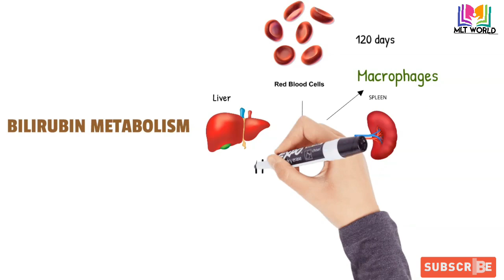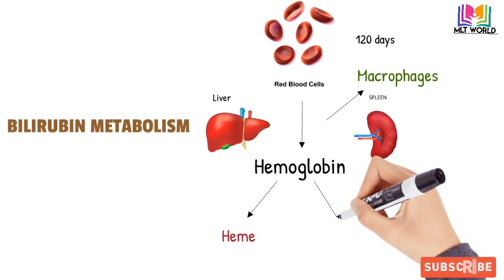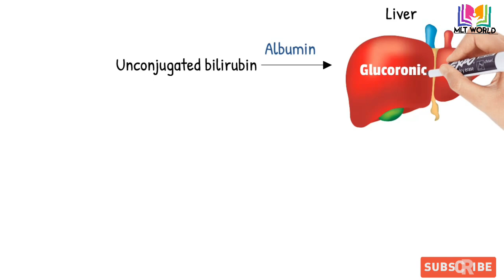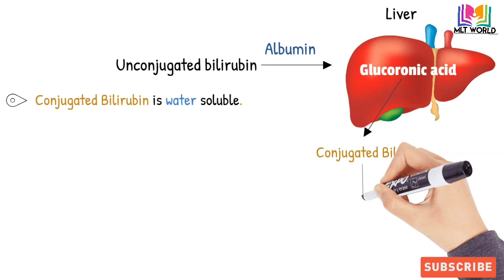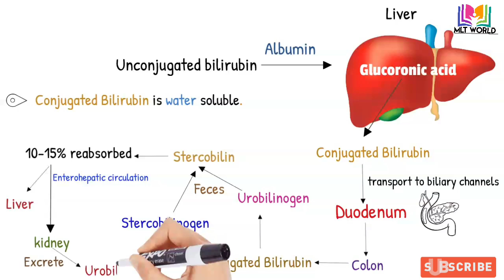Bilirubin Metabolism.Easy and simple lecture for nursing,bmlt & dmlt students.In Hindi & Urdu.